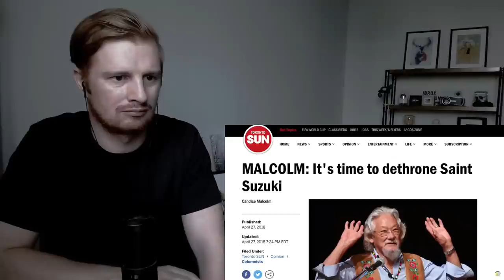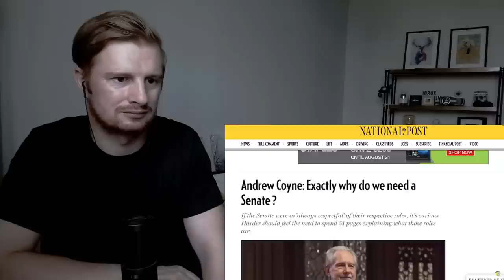Canadian Celebrities (Only Canadians Know?) BRITISH REACTION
This is my reaction to Canadian Celebrities (Only Canadians Know). In this video I learn about celebrities from Canada that only Canadians know. Did you know the people in this video?

Subtitles are available in French (and English)